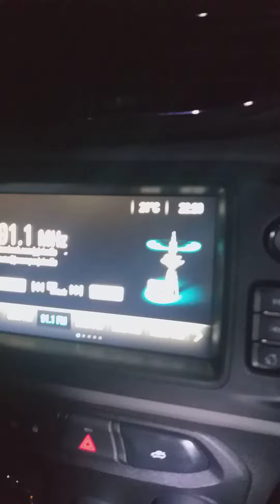Como desativar a luz para localização do veículo Onix Lt 1.4 2019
nesse vídeo mostro como desativar ali do desativamento do alarme é localização do veículo